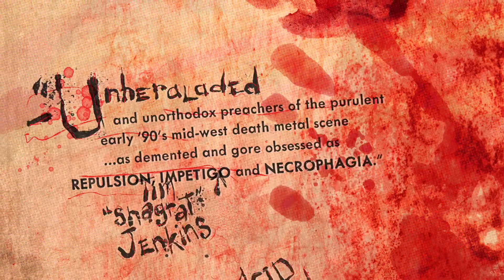Zombified Preachers of Gore: The Full Regurgitation Promo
Metro Detroit's Zombified Preacher's of Gore have risen from their grave to present to all fans of old school death metal the full discography of their demos plus a special unearthed rehearsal.

In the late 80s, the puking preachers of Zombified Preachers of Gore escaped the secret seminaries of Metro Detroit as Rich Bush (vocals), Jason Alli (guitar), Mel Drosis (drums) and Bryan Durren (bass/art guy). The band stayed deliberately underground, didn’t care about an image, and only a few photos exist, particularly in the earlier days. But aside from early Michigan metal pioneers Repulsion and Fatal, ZPOG was one of the first true death/grind bands to hail from that area.

The band’s first known recording is the basement tape, “Orgy of Blood” in 1989. The songs were more trashy than later work, and the vocals had a shouted, hardcore edge to them. In spite of a mediocre recording, the tape showcased the band’s early power.

Not long after, Rich and Bryan started Rot ‘Zine, perhaps the first zine in Michigan focused exclusively on Death/Grind. In only two issues, they interviewed legendary acts like Napalm Death, Autopsy, Sadus, Sarcofago, Morbid Angel, Immolation, and more. Rot Zine also led to co-creating the Michigan Death Fest, famously stirring up Satanic panic with Metal Mom in the Summer of ’90.

Around this time, Mel travelled to his family’s native Greece, leaving ZPOG without a drummer. To keep moving forward, Rich, Jason and Bryan made the questionable choice to record “God’s Vomit” with a drum machine. That, in tandem with a pitch shifter and overall bad production, resulted in a disappointing final product. Although, today many people like the tape for these perceived flaws.

In 1991, Bryan left ZPOG (though he continued to do the band’s artwork) and Rich took over bass duties along with vocals. Not long after, the band signed a deal with Richard C’s Wild Rags Records to release their self-titled, 4-song cassette/EP. The now three-piece ZPOG headed back into the studio with a fresh batch of songs and improved in every area: songwriting, playing, Mel was back, and Rich found his true death metal voice. This time, they were engineered by Fatal’s Tony Hamera, who brought a much better production…and they found their signature sound.
The self-tiled tape became one of Wild Rags biggest sellers.

They also began playing shows. There weren’t many, but they were memorable: three of them were opening for the legendary Repulsion, including Michigan Death Fest II…which would prove to be their last show. Despite a potential split LP with Impetigo and a multi-state tour… just days after Death Fest II…ZPOG split-up and went silent for over 30 years.

In 2022, urged on by Tim “Shagrat” Jenkins from Acid Witch and inspired to pay tribute to the Papa Preacher, Rich, who was suffering from ALS, the band launched social media channels and released “The Full Regurgitation”…the complete ZPOG catalog on CD. It has 19 tracks, including "God's Vomit,” and the self-titled EP. Includes 10 previously unreleased extras, including "Orgy of Blood." Remastered by original engineer/Fatal guitarist, Tony Hamera.

content authorized by the band for promotional use